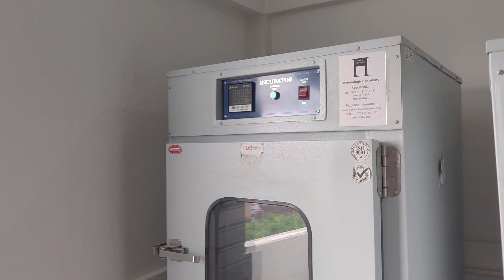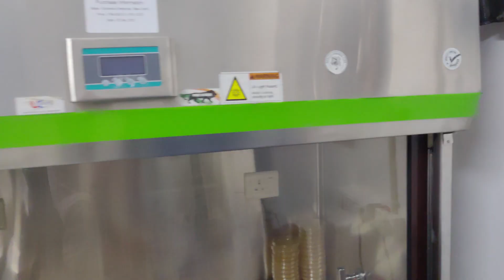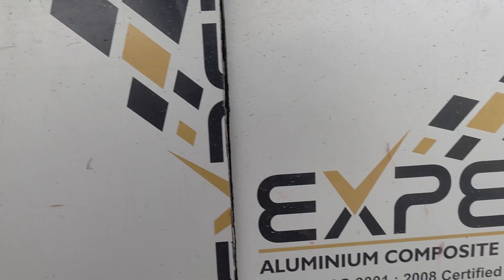Mushroom Cultivation Technology Training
Mushroom Cultivation Technology Training for Cordyceps militaris (Keeda Jadi), Ganoderma, Shiitake, Lion's mane, Turkey tail, Oyster mushrooms, etc.
Highest 98% biological efficiency for Cordyceps militaris mushroom, Liquid Spawn Technology for all mushrooms, etc.